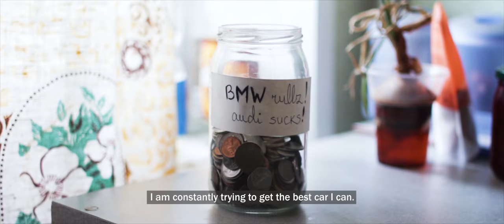GO TRAIN OLEG - THE BEGINNING (EP02)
GO TRAIN OLEG EP02
DIRECTED/EDITED : OSKARS ADAMOVIČS
PRODUCER : ROBERTS VITOLS
CAMERA : ROBERTS VĪTOLS, RENĀRS OSĪTIS, DĀVIDS KRŪZE